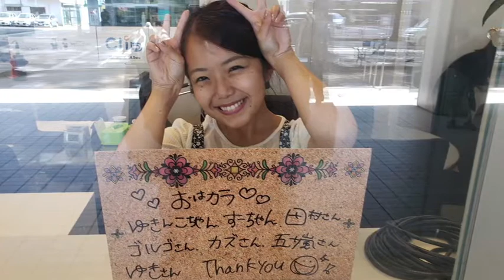あーちゃん&こせんちゃん :『ブラッドオレンジジュース』2020.09.11